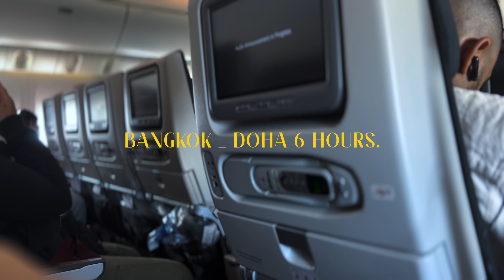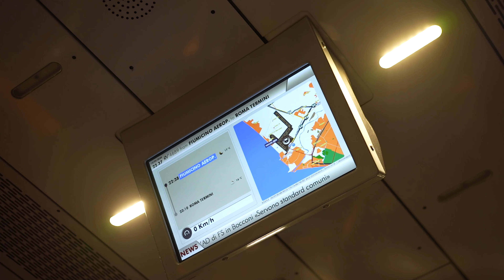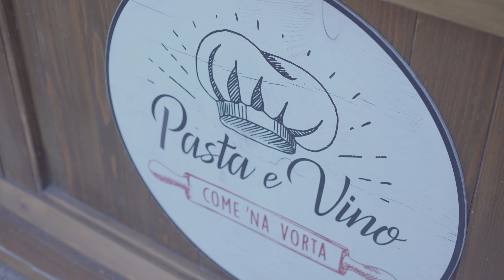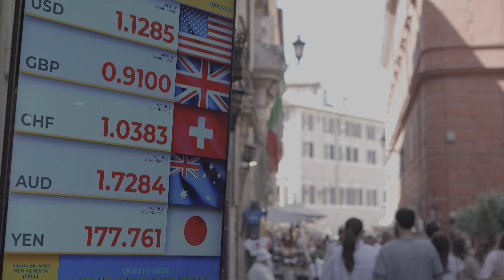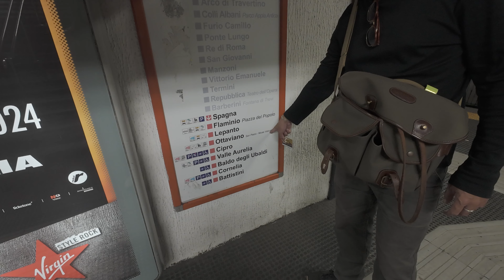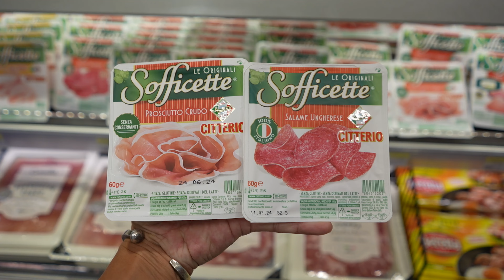4 days in ROME 2024 เที่ยวเองง่ายๆ 4 วัน กรุงโรม ประเทศอิตาลี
Rome เป็นศูนย์กลางความรุ่งเรืองของยุคสมัยโรมัน เป็นเมืองที่น่าเที่ยวน่าถ่ายรูป เป็นเมืองที่สวยทุกตารางนิ้ว อีกทั้งยังเต็มไปด้วยเรื่องราวทางประวัติศาสตร์ อาหารก็อร่อย เดินทางสะดวกสบาย ผู้คนแต่งตัวดีมี Style ควรค่าแก่การเยียมเยือนสักครั้งในชีวิต

และเราก็เลือก Rome เป็นที่แรกของ การเดินทางปีนี้

หากคอมเม้นท์ ความคิดเห็น เพื่อการปรับปรุงพํฒนาคลิปให้ดีขึ้นจักเป็นพระคุณ
ขอบคุณจ้า